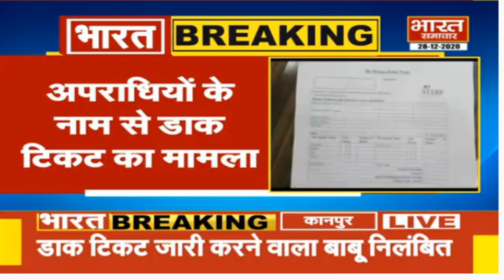KANPUR || Bharat Samachar की खबर का असर, डाक टिकट जारी करने वाला बाबू निलंबित